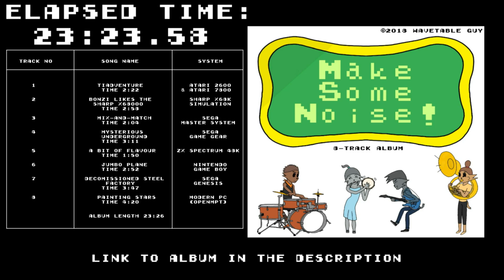Make Some Noise! (Full Album)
Album name: Make Some Noise!
Systems: Atari 2600, Atari 7800, Sharp X68000 (PCM chip simulated with 1 SegaPCM channel), Sega Master System, Sega Game Gear, ZX Spectrum 48k, Nintendo GameBoy/Color, Sega Genesis/MegaDrive, Modern PC.
Software & Tools used: TIATracker, Deflemask, SnevenTracker, Beepola, OpenMPT+MVerb (a reverb VST Plugin)

So, I had the idea to upload my full albums to my YouTube after releasing them on Bandcamp. Of course, I uploaded this one DAYS after I released it, but I'd thought anyone here on YouTube would enjoy listening to these songs. The link to the album is above this paragraph.